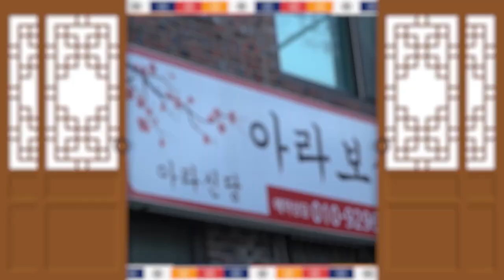(김포점집-김포용한점집) 2020년 내 나이로보는 돼지띠운세!! -1년총운-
자막

★대표블로그★
-올마이티TV